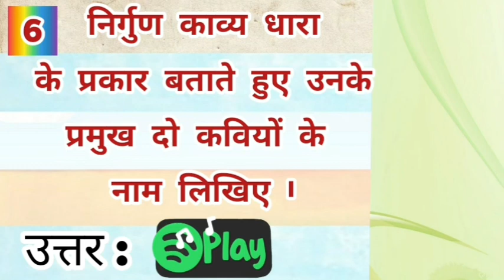निर्गुण काव्य धारा के प्रकार बताते हुए उनके प्रमुख दो कवियों के नाम लिखिए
49. Naaz Khan